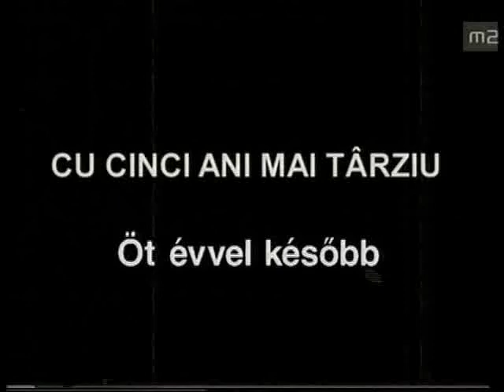Cine ce ştie - Ki mit tud 1993. (1)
Micherechi